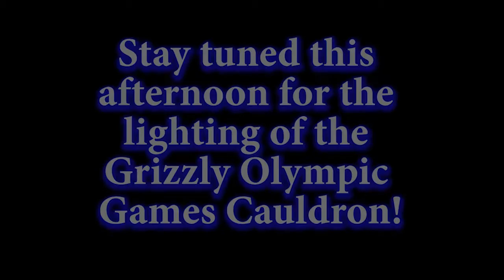4-15-16 WGES AM